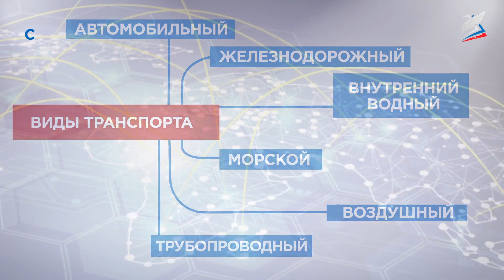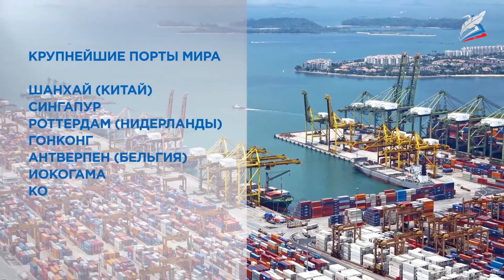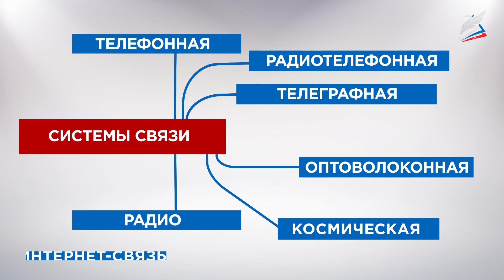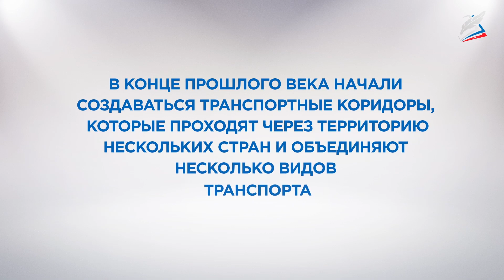Мировой транспорт, его роль в размещении и развитии мирового хозяйства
- Урок 17. Мировой транспорт, его роль в размещении и развитии мирового хозяйства
Автор: Чуб Елена Геннадьевна

Транспортную систему образно называют кровеносной системой экономики.
Что это значит, и насколько справедливо?
Ответить на этот вопрос нам поможет материал сегодняшнего урока.